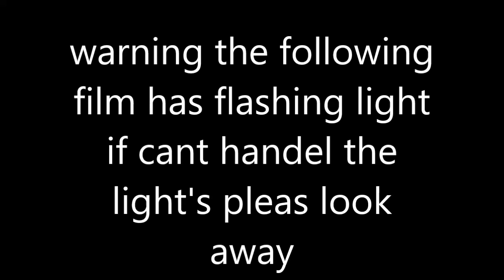the girl in the dark short film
my first horror film not my best work but i hope you all like it